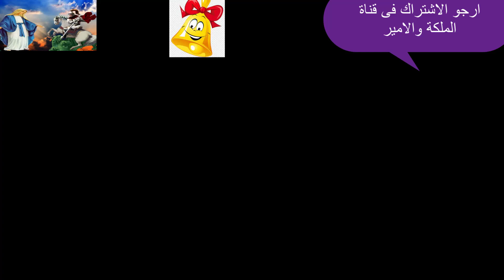بث مباشر لحظة الافراج عن جرجس بارومى و القبض على الدكتورة سالى نسيم بعد اشهار اسلامها لهذا السبب الم